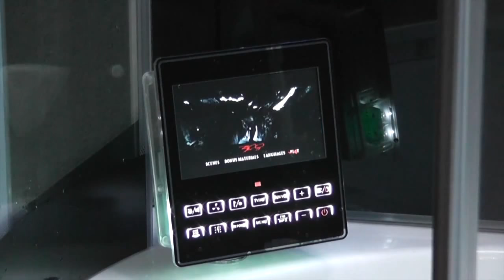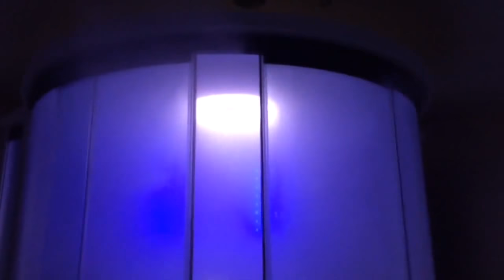Siena White Steam Shower by MayaBath.com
MayaBath.com manufactures the highest quality Steam Showers, Whirlpool Bathtubs, Walk In Tubs and more.

This amazing Steam Shower Unit sports a 8.4" inch Waterproof LCD TV, MP3, FM Radio with Audio Frequency Input, and Telephone Answering on the technology side. A Steam Sauna, 16 Jet Heated Whirlpool Bathtub, Rainfall Ceiling Shower, and Acupressure & Foot Massage that round out the Hydrotherapy side. Plus 10 Year Warranty!